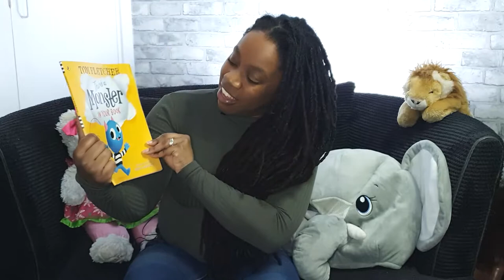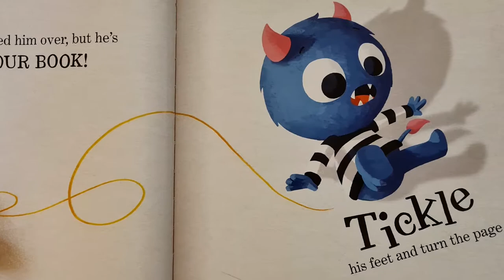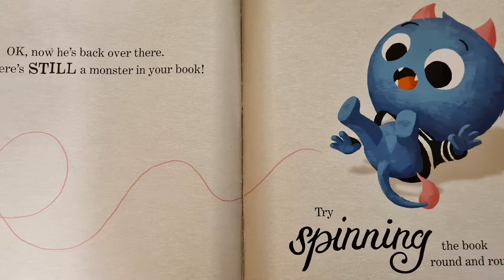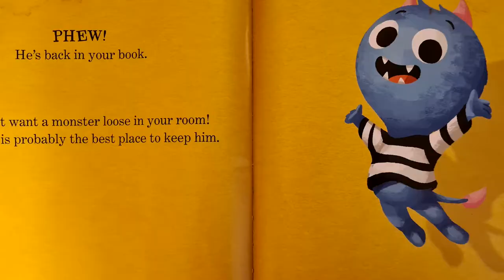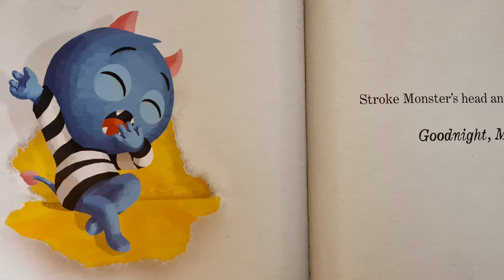What do you do if there is a monster in your book?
There is a monster in your book.
Written by Tom Fletcher and illustrated by Greg Abbott.

A fun, slightly scary and exciting book about a monster in your book.